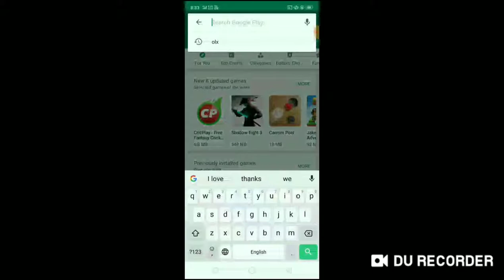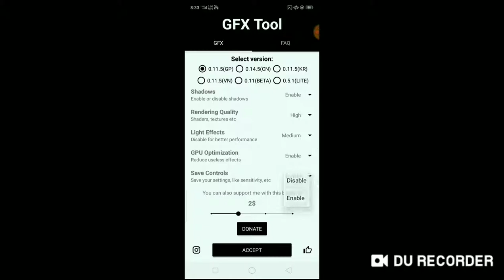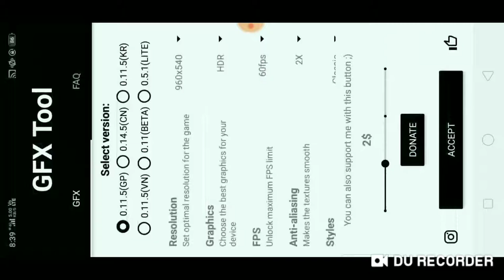How to fix lag|PUBGMOBILE|GFX TOOL|HIGH GRAPHICS|NO EMULATOR